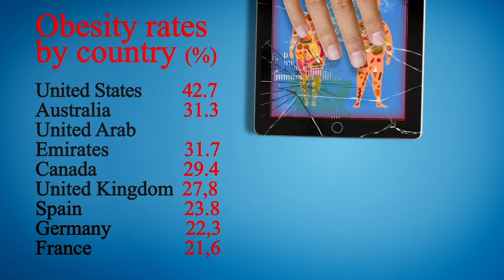Close to Me Restaurant Manhattan 10007 NY, New York County, New York, United States